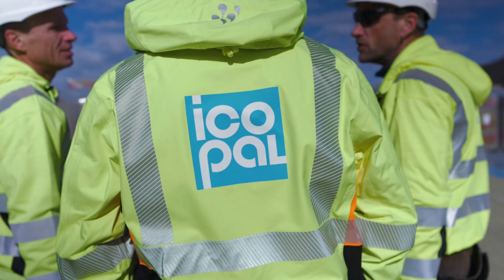Icopal Tak - Byggeplassen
SoMe-reklame for Icopal, våren 2019.